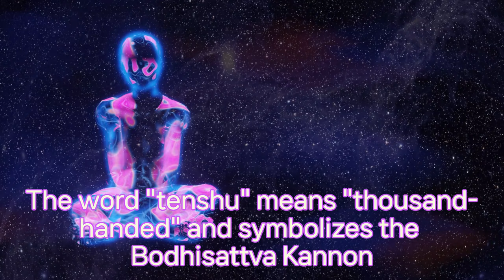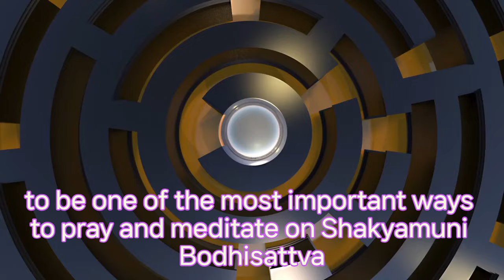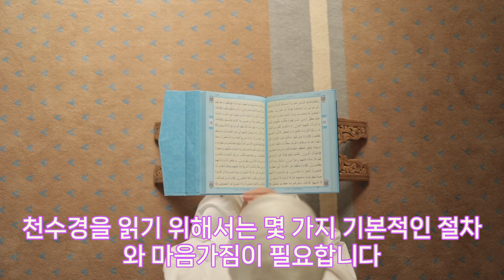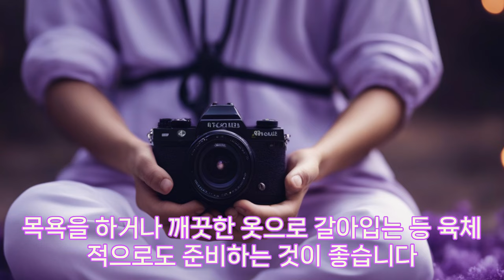천수경 The Tendai Sutra